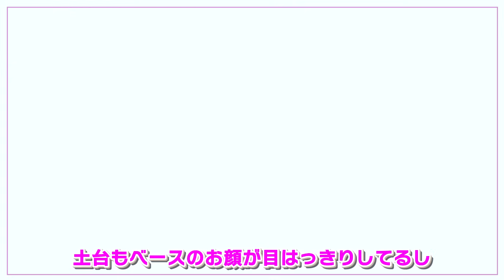【コラボ】ギャルママ聖菜ちゃんとママトークしてたらギャルになってた【産後ダイエットトークも】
高橋ユウのYouTubeへようこそう！
今回はママトークコラボ企画(?)♡
ギャルママでもある聖菜ちゃんと初コラボ。
ママトークしながらギャルに変身しちゃいました。

・高橋ユウオフィシャルブログ
HOPEACE SMILE